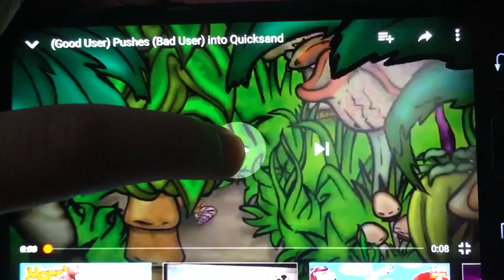I push Marcus Riley into the quicksand!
My Cast: HA HA!
Note: I like Dora No More!